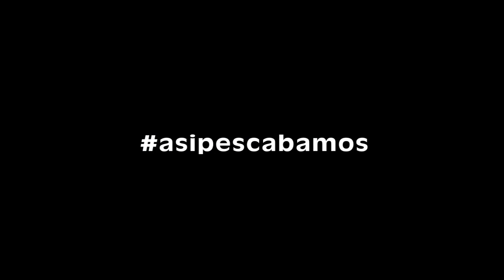ASIPESCABAMOS - PARTE 3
Gracias por enviarnos sus mejores pescas! vamos a ir compartiéndolas durante estos días de aislamiento para recordar grandes momentos.

Recuerden las vías de contacto para enviar sus videos:
También pueden utilizar los hashtag

Si les gustó el video les pedimos que lo compartan para que cada día mas amigos puedan participar de este segmento. Un abrazo!!!